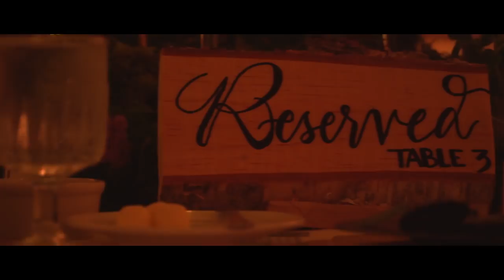The Wedding of Haley & Cam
Filmed & Edited by Nick O'Neil

Filmed on an A7SII